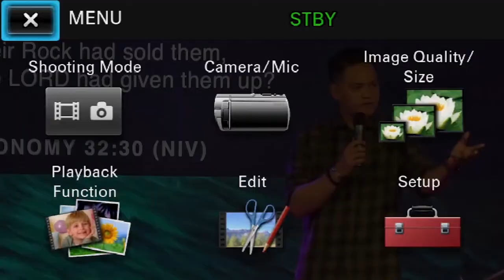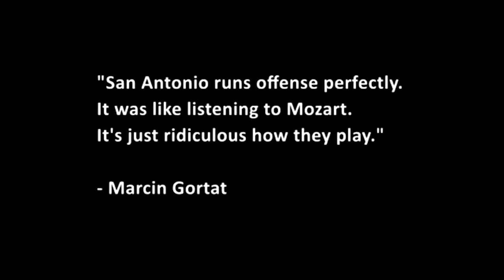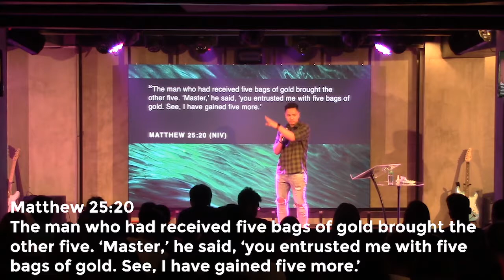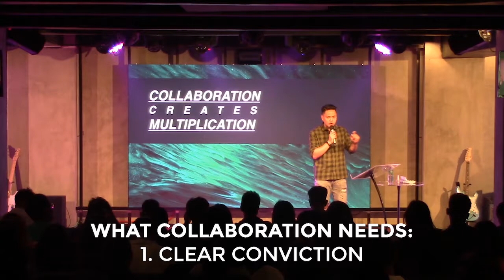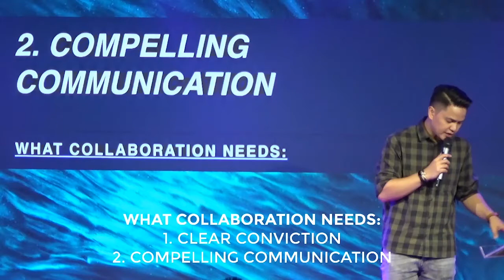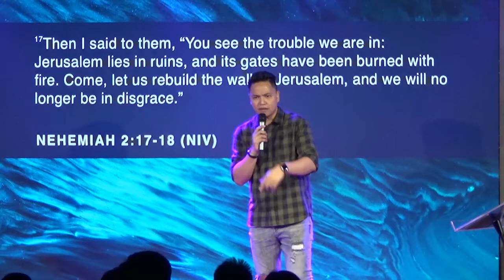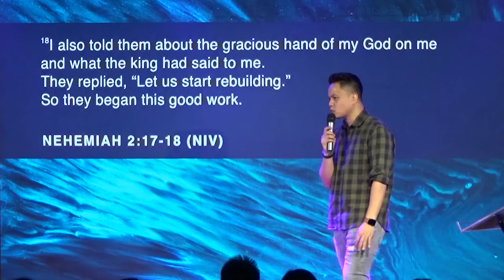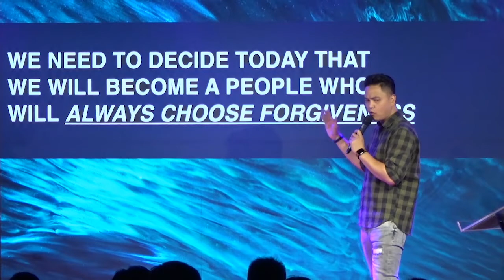Collaboration is Multiplication ll BUILD, BUILD, BUILD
The power of teamwork, works! It does the impossible and manages the things others think are difficult.

Cooperating with one another multiplies the possibilities in our life.

For more announcements, videos and updates.